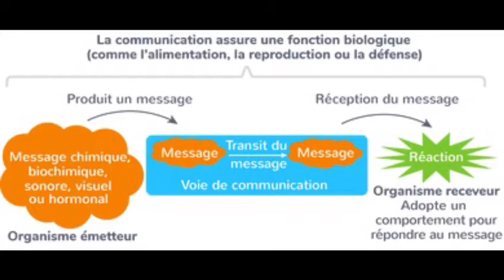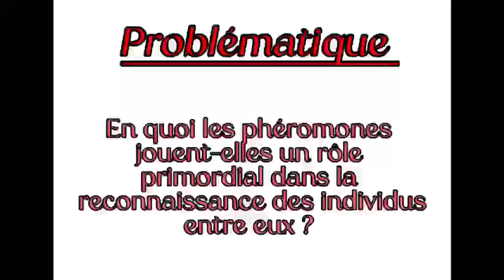10 STRASBOURG Communication fourmis